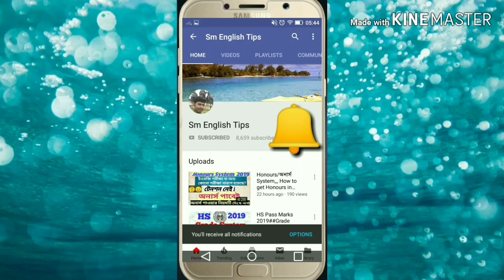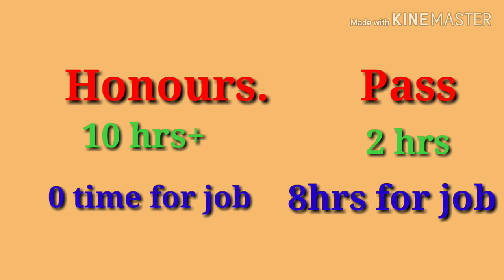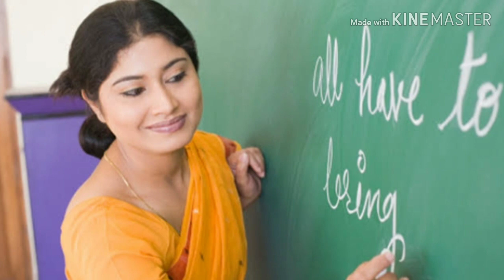Honours না Pass Course এ ভর্তি হবে Graduation এ?,, After HS what can I do,,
In this video I have discussed on after HS what can I do,, honours or pass, This channel provides spoken English, English grammar and suggestion,, Our links are given below,,,, HS Bengali question and answer,,